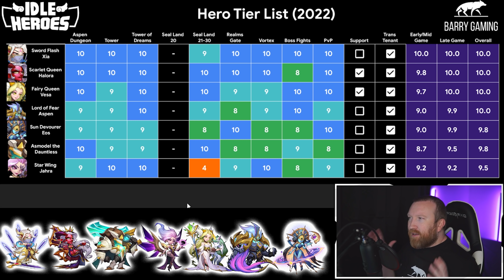OLD - Transcendence Hero Tier List for Idle Heroes March 2022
Hey everyone, today I wanted to break out and make some changes to our Tier List for only the current Transcendence Heroes.